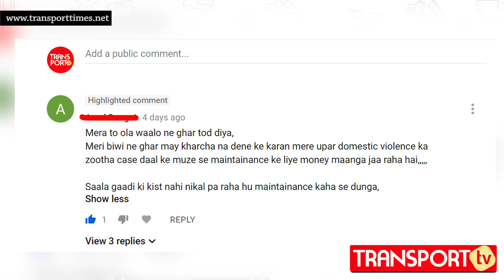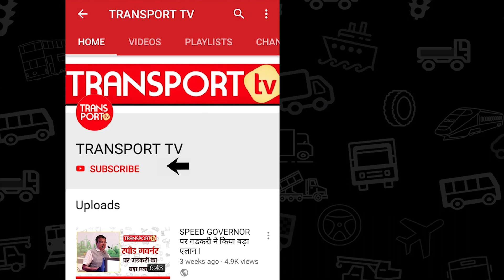राइड के लिए करना पड़ रहा घंटों इंतज़ार I V-69 | TRANSPORT TV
Ola Uber Drivers are facing shortage of work everywhere. They kept on waiting for rides for hours. Sometimes they are told to change their for more rides but drivers tells in this report that even this is not working.

Lot of drivers are commenting on on our YouTube Videos and sharing their pain. Some comments are really painful.

Watch this Video to know all the details.

राइड न मिलने से ड्राइवर बेहद परेशान

क्या कंपनियां तोड़ रही हैं ड्राइवरों के घर?

ड्राइवर क्यों नहीं दे पा रहे गाड़ी की किश्त?

10-10 किलोमीटर तक क्यों नहीं मिलती राइड?

देखें TRANSPORT TV की रिपोर्ट